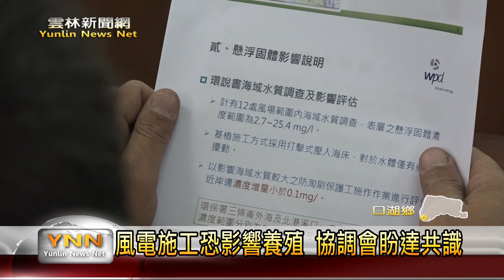雲林新聞網-風電施工恐影響養殖 協調會盼達共識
雲林區漁會針對風力發電，計畫在離岸設置風力發電機，預計明年開始施工，但是口湖鄉八大養殖區的漁民煩惱，施工過程會造成海水土沙汙染，影響到他們養殖海產的水質，今天在立委蘇治芬的陪同下，和漁會進行協調，希望可以在動工之前達成雙方滿意的協議。